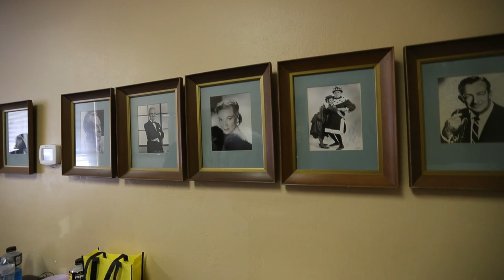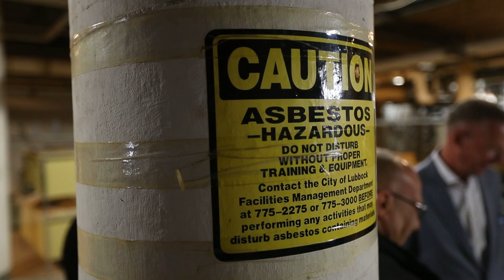Lubbock Municipal Coliseum and Auditorium Tour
Councilmembers Jeff Griffith and Steve Massengale give a tour of Lubbock Municipal Coliseum and Auditorium.